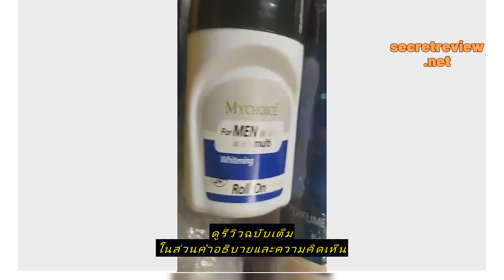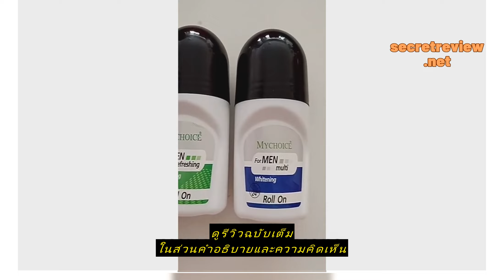Review โรลออนมายช้อยส์ 3 กลิ่น ขนาด 60 มิลลิลิตร​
ซื้อราคาที่ถูกที่สุดบน Shopee ที่นี่

โรลออนมายช้อยส์ 3 กลิ่น ขนาด 60 มิลลิลิตร​